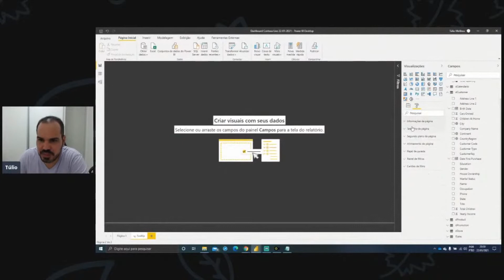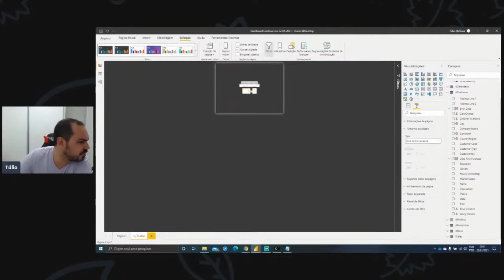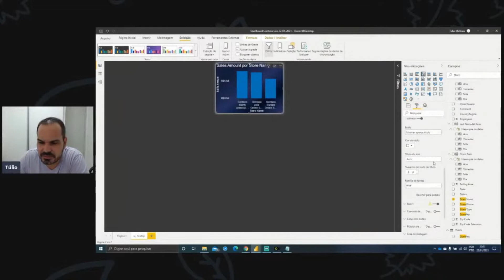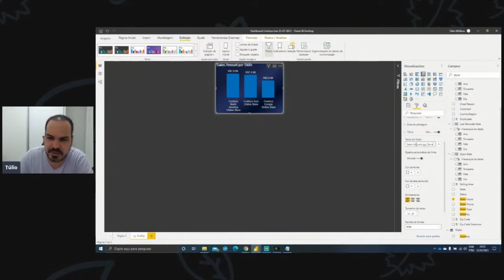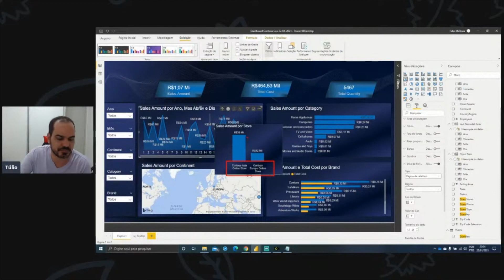Um guia prático de como criar Tooltip para um gráfico